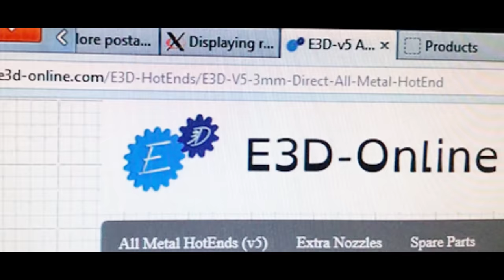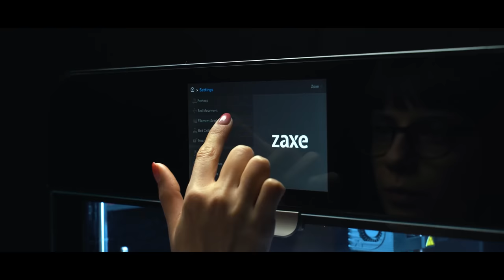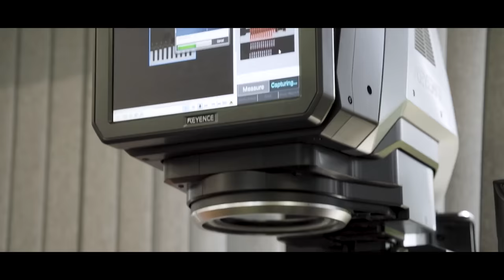From Chicken Shed to Top of The Industry! | 3D Dialog with Clare Difazio from E3D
We had a pleasant conversation with Clare Difazio , the head of marketing at E3D, about the 3D printing industry and the leading extrusion system company E3D. She told us how 3D printers and extrusion systems would be the best. She also introduced their new RapidChange Revo. We thank her for the valuable information she shared with us.

Don't forget to check out the 3D Dialog playlist to watch our other interviews with leading companies from different industries about 3D printers, subscribe to the Zaxe YouTube channel and turn on notifications for all that and more.

Zaxe is not just a 3D printer manufacturer. At the same time, with the ecosystem it provides, it offers solutions to meet the needs of individuals and institutions in education, industry and many fields.

00:00 - 00:15 Intro
00:15 - 00:28 Clare Difazio & Baki Gezgen
00:28 - 00:58 Could you tell us about your position in E3D?
00:58 - 02:10 Could you tell us about the story of E3D?
02:10 - 02:40 What do you think makes a good extrusion system?
02:40 - 03:16 How do you think a good 3D printer should be?
03:16 - 03:53 What awaits us in the future from E3D?
03:53 - 04:26 What is your favorite Zaxe 3D printer model?
04:26 - 05:00 How does it feel to work in a leading company in 3D printing industry?
05:00 - 05:16 Clare Difazio & Baki Gezgen
05:16 - 05:43 Outro